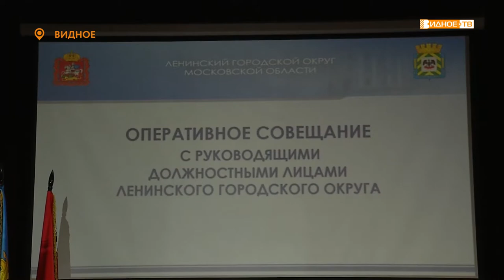«Добрая традиция» - благодарность за спортивные заслуги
Доброй традицией еженедельного оперативного совещания, проводимого главой Ленинского городского округа, стало награждение людей, которые живут и трудятся на благо муниципалитета.   В этот раз героем нашего времени стал спортсмен Сергей Осинцев.